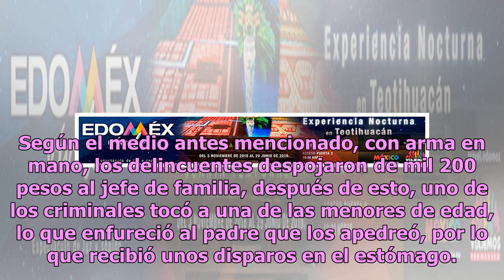Matan a padre de familia antes de Navidad por defender a sus hijas de abuso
En un hecho lamentable, un hombre fue asesinado al defender a sus hijas de un delincuente que trató de abusar de ellas en la colonia Jardines de Chalco. De acuerdo con la información publicada en A Fondo México, cerca de las 15:30 horas de este sábado, una familia que viajaba a bordo de una camionet...